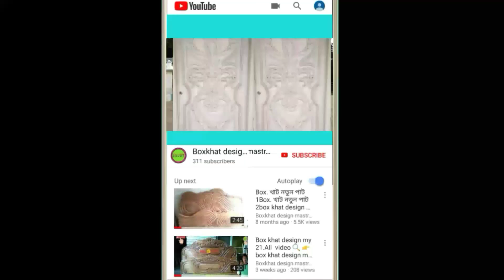wooden bed design | wooden bed new model | how to bed design new | khat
New box khat design
box khat design mastr Boss

new style furniture design 2022 new bed and sofa design
double bed furniture ki design
furniture bedroom design
furniture design bed in wood
furniture design bed in uganda
furniture design bed making
furniture design bed in nepal
furniture design bed sofa
bedroom furniture design for 10x12 room
bedroom furniture design for 10x10 room
furniture design for bed
folding bed furniture design
gol bed furniture design
home furniture bed design
hatil furniture bed design with price
hatil furniture bed design
furniture design bed image
bedroom furniture design ideas
bedroom furniture design in karachi
bedroom furniture design india
bedroom furniture design in pakistan
small bedroom furniture design ideas
bed design ideas furniture
bed interior design furniture
furniture bed ke design
furniture bed ka design
bedroom furniture ke design
bedroom furniture design latest
bed design furniture latest
latest furniture bed design
bed furniture design minecraft
bedroom furniture design malayalam
bedroom furniture design minecraft
bed furniture design new model
modern furniture bed design
new furniture bed design,
double bed furniture new design
otobi furniture bed design
furniture design of bed
latest design of bed furniture
new design of bed furniture
furniture design bed price
bedroom furniture design price
bedroom furniture design pakistan
plywood furniture bed design
bed furniture design pictures
queen bed design with price
queen size bed design
queen bed design
bedroom furniture design
furniture bed set design
furniture design bedroom sets
bedroom furniture design shorts
bedroom furniture sunmica design
wood furniture design bedroom set
furniture single bed design
steel furniture bed design
stela furniture bed design
simple furniture bed design
furniture design sofa bed
top bed design furniture
bedroom furniture design video
furniture design bed wood
bedroom furniture design with price
bed design wooden furniture
furniture wala bed ki design
wood furniture bed design
wooden furniture bed design
new bed design furniture
latest modular bed design
latest furniture bed
furniture design bed 2022
furniture design beds
furniture design double bed
furniture bed double bed
furniture bed furniture bed
full size bed design
bedroom furniture design 2022
bedroom furniture design 2023
bed furniture design 2023
bed furniture design 2022
4 by 6 diwan bed design
4 by 6 bed design
fancy double bed design
bed furniture new design
6 6 bed design
7 furniture
7 feet bed design
7 by 7 bed design
7×7 bed design
furniture bed new design
furniture bed new model
new model bed design
new modular bed design
new bed furniture design